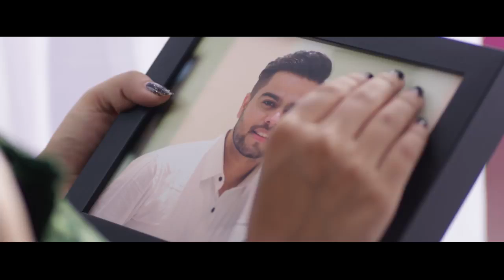Tu aaja / akhil